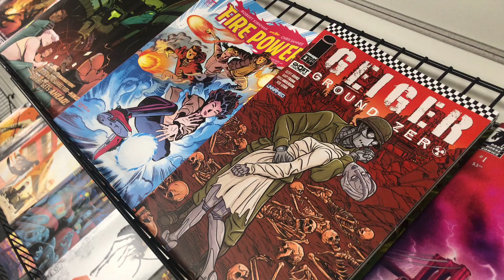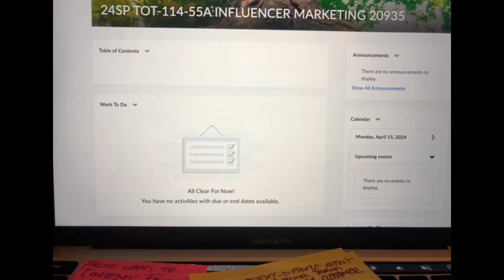A Week In The Life Of A Fashion Blogger👗👩🏿‍💻!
Being a fashion blogger is a unique experience. This isn't even scratching the surface of what my day-to-day entails, but I wanted to give a glimpse to those who may be interested. I love what I do, and who knows, after watching this you might look into being a fashion blogger too! I hope you enjoy, and I appreciate you if you choose to watch be it one minute or the full duration 🫂🤎